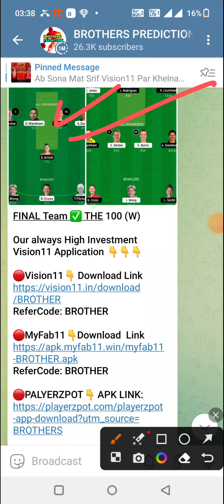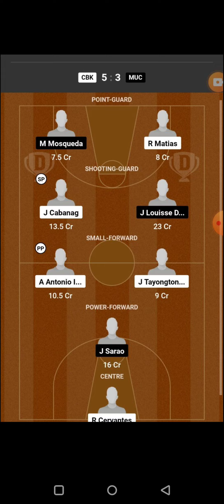PHO vs ATL BASKETBALL DREAM11 TEAM PREDICTION TODAY MATCH | WNBA DREAM11 TEAM